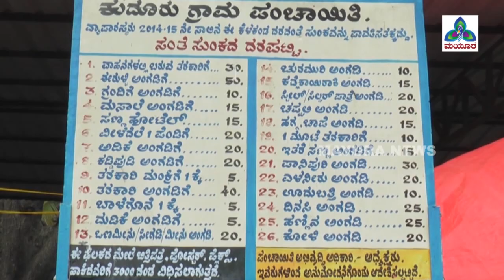Mayura News | Nammura Santhe | Episode 1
Nammura Santhe: An Integral part of village life

The village market is the earliest innovation of man for the exchange of goods and services. Nowadays village markets are very common in India. On average, there is one market for every ten villages. It is an important buying and selling centre for the villagers. It is the backbone of the rural economy.
A place of gathering of a vast number of people providing opportunities for views and news let alone buying and selling daily necessaries. Proper care and arrangements should be made for the improvement of the unsatisfactory condition of the village market.
There are generally two kinds of village markets—the daily market and the weekly market. The daily market is called 'bazar'. It sits daily in the morning. The weekly market is called 'hat'. It sits once or twice a week in the forenoon and continues up to late in the evening.